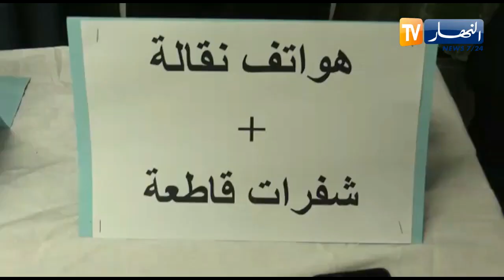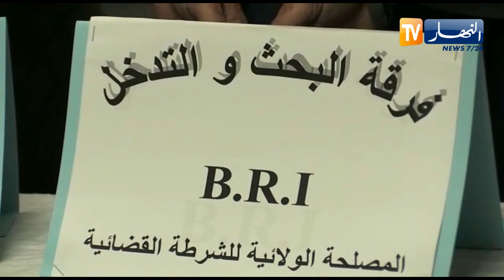تيزي وزو: فرقة الـ BRI تطيح بشبكة مختصة في حيازة وترويج المخــ.درات